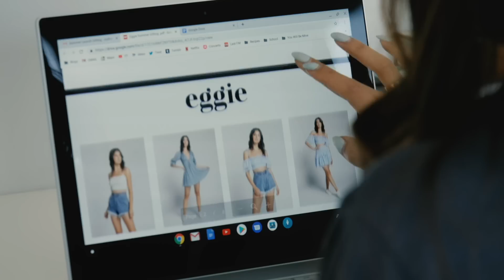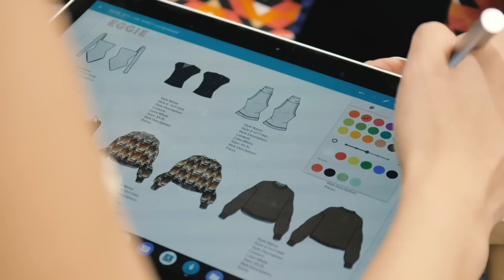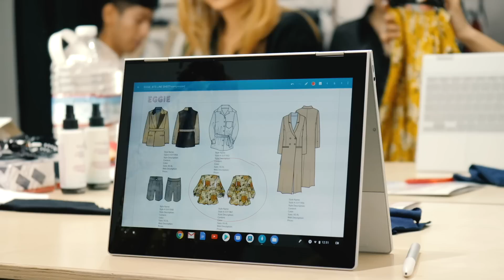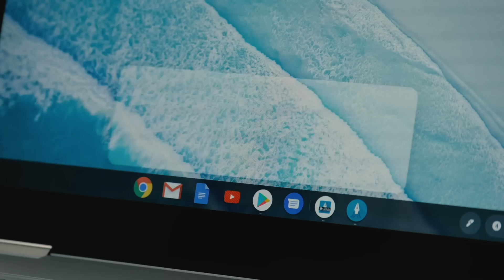A Day In My Life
Your girl is always on the go and I've partnered with Google pixelbook to make everything so much easier. Enjoy this sweet n short video of what a day in my life currently looks like (Cheeki included) + check out how this giftfromgoogle can improve yours @madebygoogle